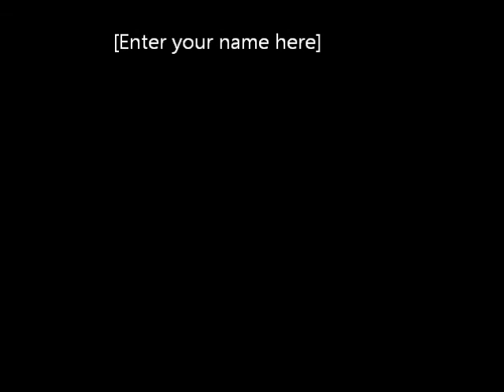EV NM 3 28